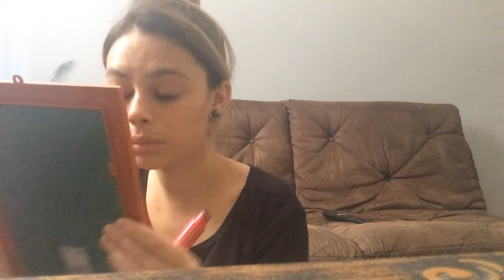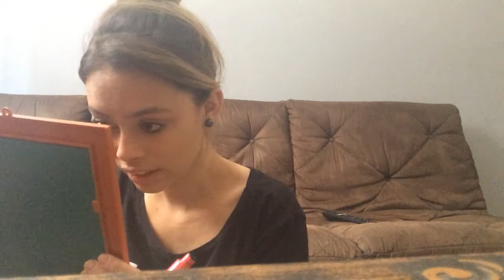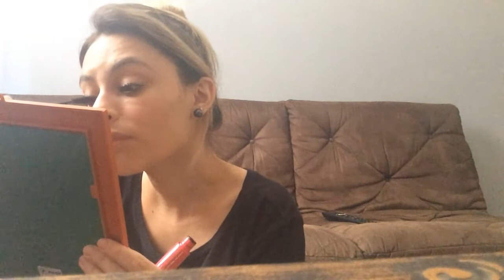NÃO MAQUIA E SÓ FALA: TCHAU YOUTUBE, SALON LINE NA MINHA CASA...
Oi GENTE!
HOJE O VIDEO É DE BATE PAPO  E POR ISSO FICOU MEIO LONGO MAS ASSISTAM PORQUE FALEI SOBRE VARIAS COISAS IMPORTANTES AQUI NO CANAL! BEIJOSSSSS